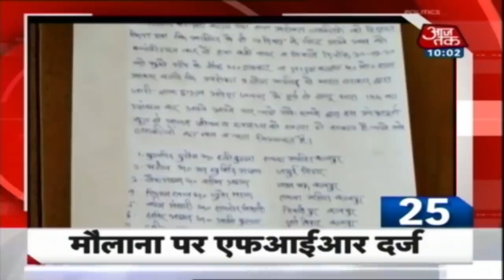देश-दुनिया की इस वक्त की 50 बड़ी खबरें । 10 Minute 50 Khabaren I Apr 4, 2020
कोरोना महामारी से देश में संकट बढ़ता ही जा रहा है. अब तक 2900 से अधिक लोग कोरोना संक्रमित पाए गए हैं, जबकि 77 लोगों की मौत हुई है. दिल्ली के गंगाराम अस्पताल में 100 स्वास्थ्य कर्मियों को क्वारनटीन किया गया है. ये सभी 2 कोरोना संक्रमित मरीजों के संपर्क में आ गए थे. इधर, राजस्थान, मध्य प्रदेश और तेलंगाना में आज एक-एक मौत हुई है. कोरोना से जुड़े अपडेट्स के लिए ब्लॉग पर बने रहें...